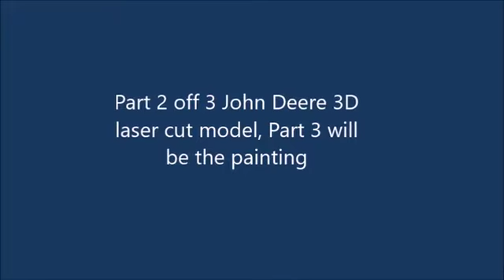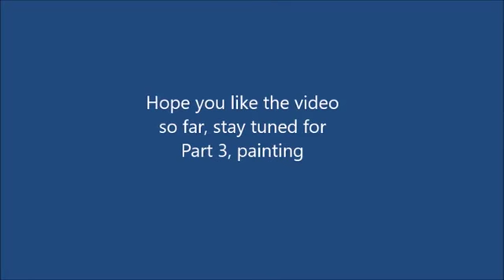Part 2 of 3 parts, the 3D John Deere wooden Kit, Part 3 will be the painting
This is part 2 of the building and it is finished, outstanding is the painting